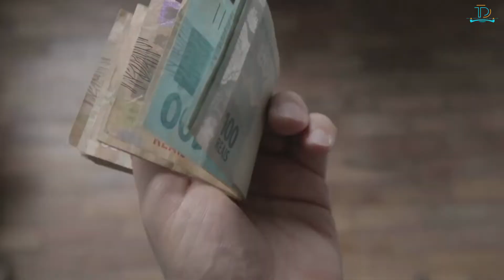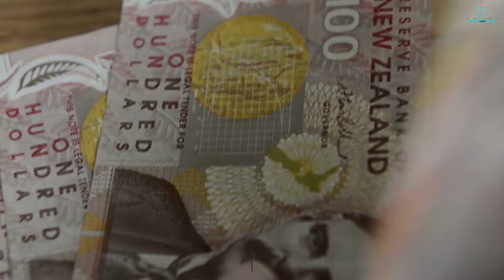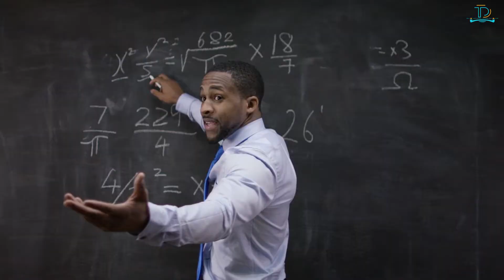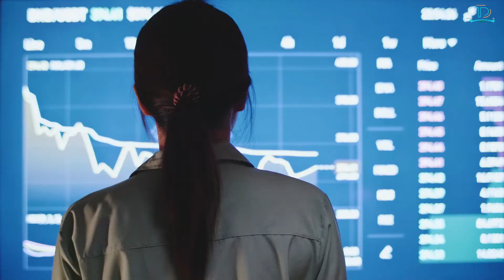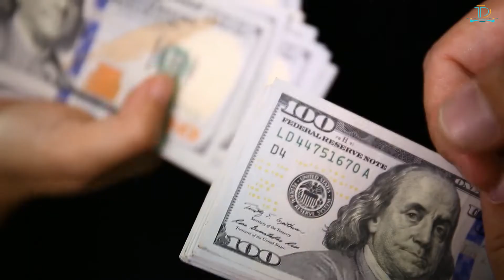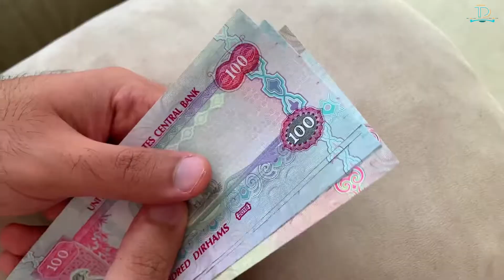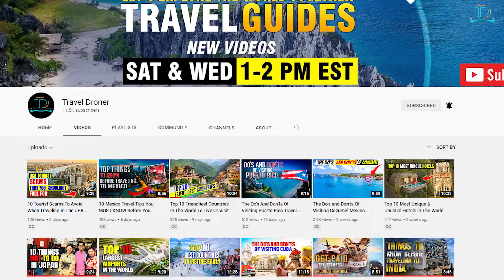How Expats Earn More HERE!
In this travel video, we look at the countries where ex-pats earn the highest salaries and have the best job opportunities in the local job market. Many expats, digital nomads, and retirees travel across the world in search of a better lifestyle with the highest income possible for ex-pats who have the right education, it should be no problem; there is always a place where the grass is greener if you are willing to change your life move overseas to learn a new language start a new life with a new job and adapt to your new environment and new culture and traditions, enjoy our list of the top countries where ex-pats get the highest salaries paid to.